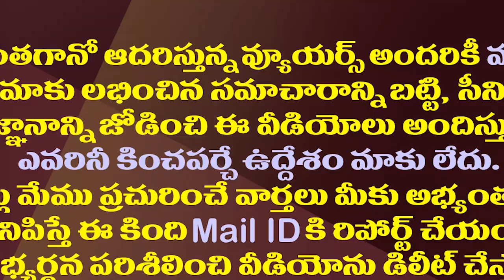ఇలాంటి వ్యాఖ్యలు ఏపీ హైకోర్టు జడ్జి చేసి ఉంటేనా?| Karnataka High Court Judge Sensational Comments